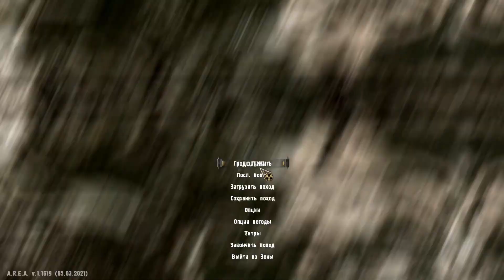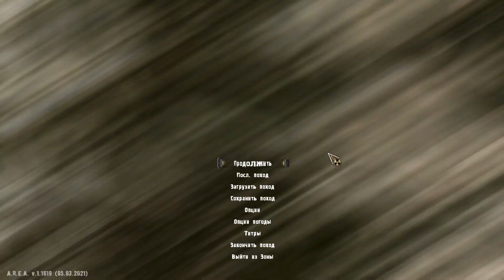Я хочу удалить этот мод... S.T.A.L.K.E.R. AREA #11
A.R.E.A. - Atmospheric Realistic Expanding Addon, глобальный самостоятельный аддон на основе Call of Chernobyl. Аддон затрагивает абсолютно все аспекты игры, улучшая их, делая их качественнее и разнообразнее.